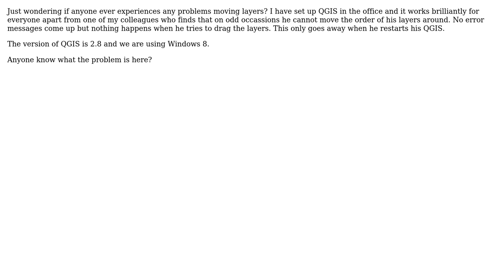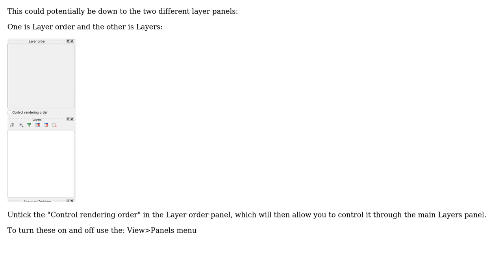GIS: Problem moving layers in QGIS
With thanks & praise to God, and with thanks to the many people who have made this project possible! | Content (except music & images) licensed under CC BY-SA | Music | Images & others | With thanks to user kernow88 user HeikkiVesanto user Chris W and the Stack Exchange Network Trademarks are property of their respective owners. You are responsible for your own actions.